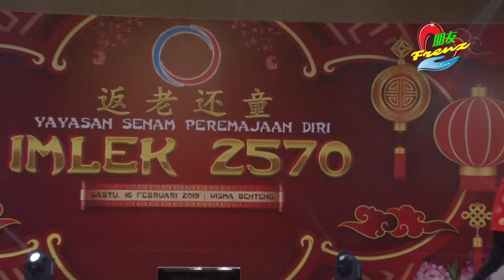Imlek Bersama Yayasan Senam Peremajaan Diri Indonesia (Ha Qi) Medan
Comeback Saturday 16 February 2019 to Tuesday 01 February 2022 at Wisma Benteng Restaurant in medan Gong Xi Fat Chay 2573
Judul lagu Chay Sen Thau
Penyanyi William Tandean